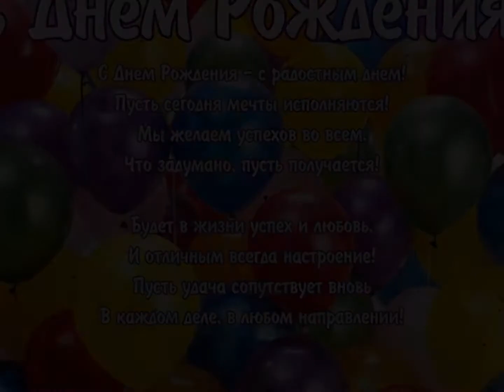Виктор Иванович - С Днём рождения!!! 26.07.2017 г.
Звукозапись  Den` Rozhden`ja - Julja Beretta Правообладатель:  WMG, Права заявлены от имени компании Gala Records

Видеоклип
Фотографии взяты мной из интернета. На авторство не претендую.
Используется исключительно в некоммерческих целях.